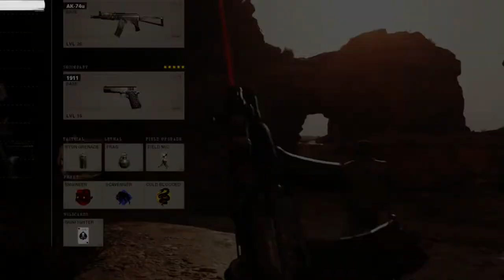IM NASTY!!!! New Call of Duty:Black Ops Cold War!!!!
Second Channel:ThexReaper

Phantom Fire
Phantom Piggy:
PhantomSting
PhantomStar